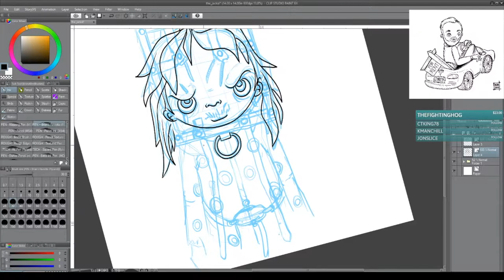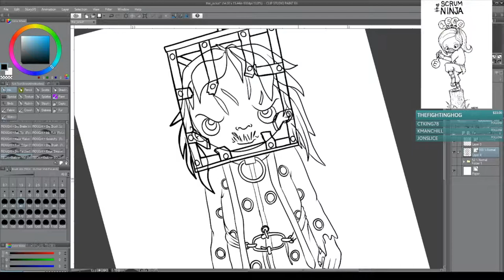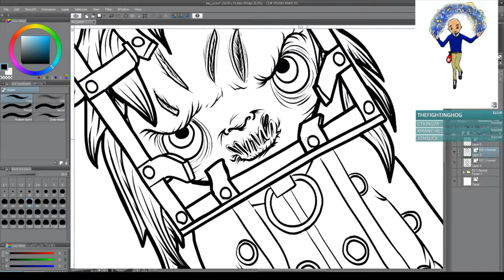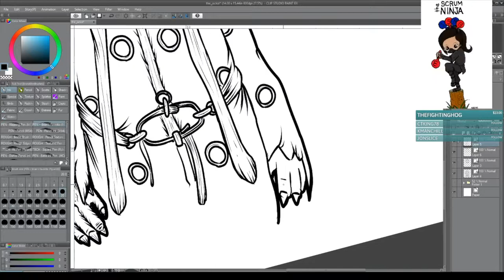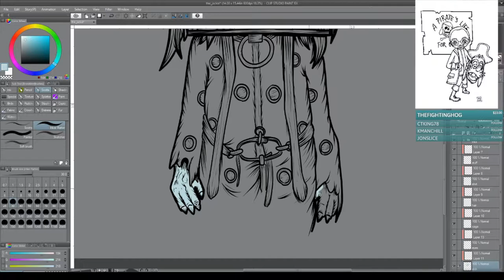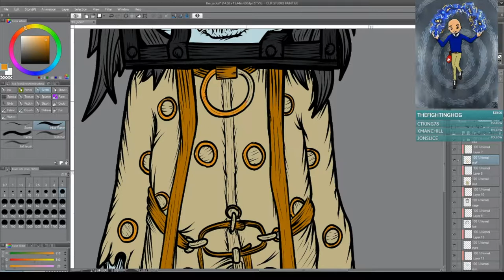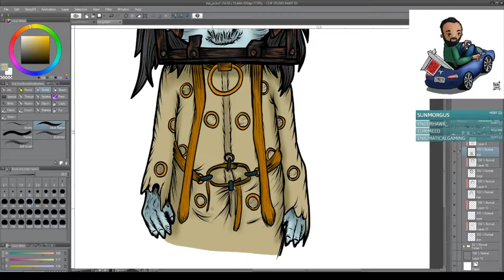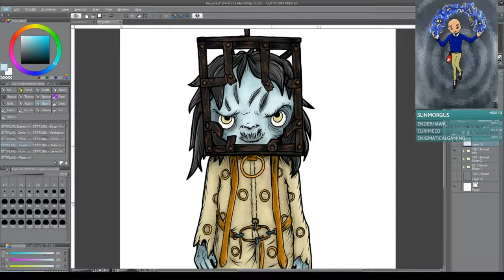Jackal from 13 Ghosts Time Lapse Painting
The Jackal from the movie: 13 Ghosts